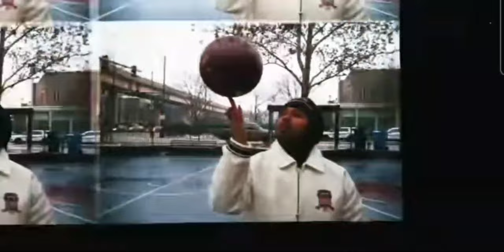Joey Purp - Let It Be Known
This is a clip off of Joey Purps Instagram page - it's a commercial for Top Fashion and Michael Jordan's Jump man. I couldn't find it anywhere else so you all enjoy. Enjoy the vibes.

[LYRICS]
Yeah, uh
I had to let it be known
Had to leave a legacy, I said it be settled in stone
They gon speak on me when I'm deceased, so my legend be known
Not what they say while you here, what's said while you dead and you gone
Kept it so clear they'll burry me with my letterman on
Try to right my wrongs, I use my life just to write every song
Do this for the one's that's raisin' families OT on the phone
And Mama's days seen the six Christmas's, games on the road
The trophy celebration every time that the champion's home, Uh
We ain't stopped in a while
I been locked in the booth with the truth, I'm unlocking my styles
Had to put this city on my back but they holdin me down
We about to have a killer season like [?]
Had to find a reason for the teams, and the fans, and the crowd
I'm realizin all the dreams are things that we had since a child
My mind overwhelms me when I think bout the past up till now